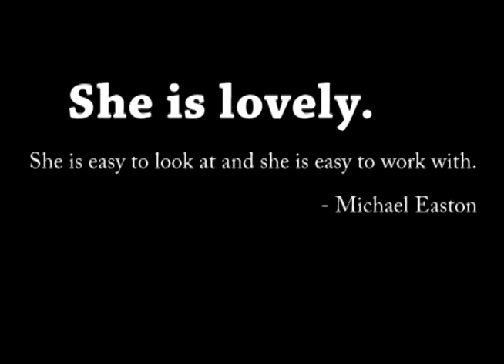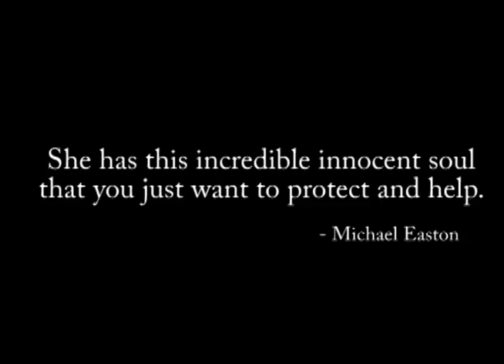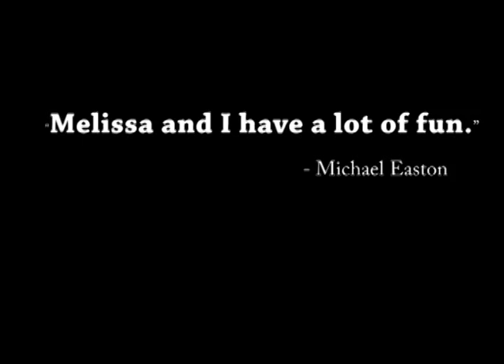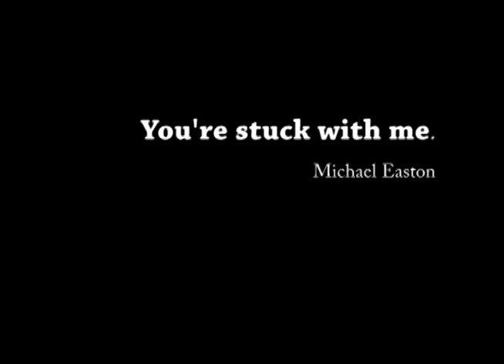JOLIE: Michael Easton and Melissa Archer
Because sometimes, people need to focus on the positives and the positive is once upon a time, Michael Easton and Melissa Archer worked together on a show called OLTL. And it was amazing. These are a few quotes celebrating that fact.

Cips from YLP, Michael Fairman and unidentifiable sources.